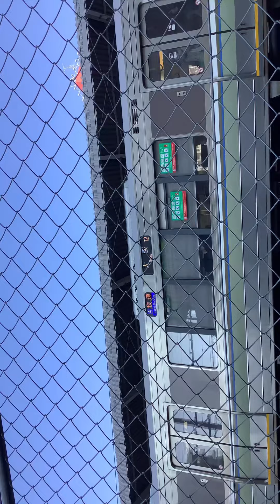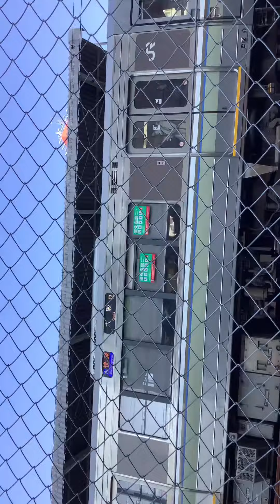223系1000番台のいろいろな音。コンプレッサー・ブレーキ解除・インバータ